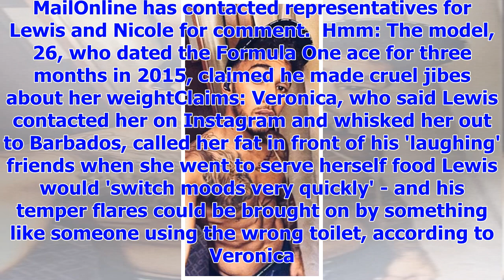[Breaking News]Lewis Hamilton ' called his model Oompa Loompa ex fat charm '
Published: 20:26 EST, 13 January 2018 | Updated: 05:50 EST, 14 January 2018 Lewis Hamilton reportedl...